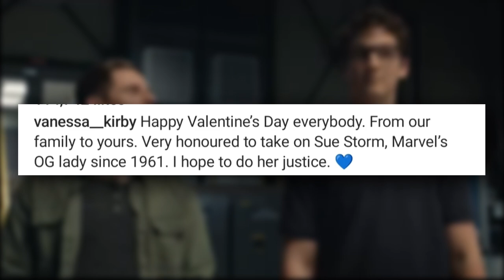The FANTASTIC FOUR ❤️‍🔥⋮ New Poster Hidden Details And Leaks & Rumours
This Video About The Fantastic Four Cast Announcement Poster Hidden Details And Leakes & Updates.

   Instagram.com/harish_7dz

   Twitter.com/harish_7dz
Fantastic Four TheFantasticFour PedroPascal VanessaKirby JosephQuinn EbonMossBachrach VikrmadityaSuper!

"Vikramaditya Super!" is a web channel intended to promote cinema through films review, interviews, discussions, video essays and analytical compilations. It is intended primarily for the purpose of encouraging informed discussions, criticism and review of cinema and towards such purpose the programs use short extracts of cinematograph films, sounds recording and photographic works. These clips and extracts are of a minimal nature and the use is not intended to interfere in any manner with their commercial exploitation of the compete work by the owners of the copyright. The use of works are in compliance with the fair dealing exception provided under Sec.